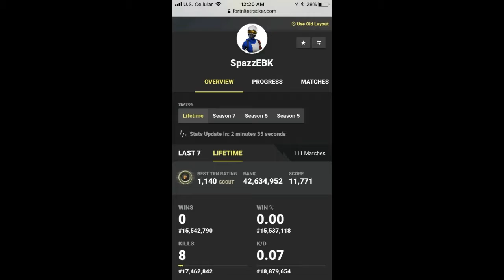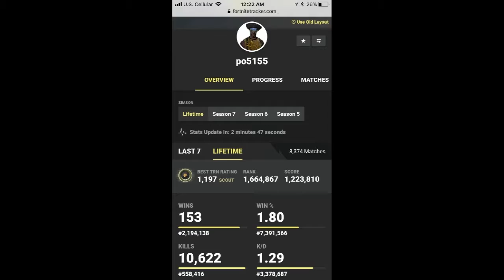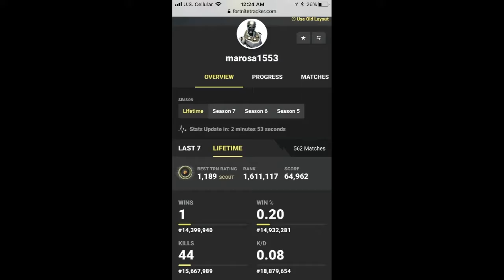I Showed Everyone's Stats After I Killed Them - This Guy Had 1 Win :D